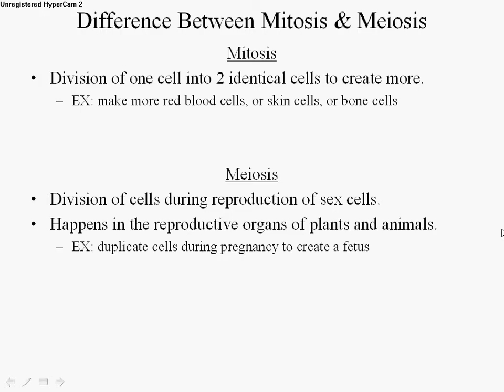Cell Mitosis -- TeachPower.net Lesson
Preview of one of 140+ Powerpoint presentations that I use in my middle school science class that you can also find on my teacher resource website. This presentation covers information on the cells organelles and their function, different cell types, and the phases of mitosis and meiosis. It goes along with current science curriculum for both middle and high schools. For a nominal fee you can get this presentation and 140 other presentations at my teacher resource website Teach Power.net. Stay tuned to teachpower.net as I have much more resources planned to help us teachers around the world accomplish our task. If you don't see a presentation lesson [be it science or not] that suites your needs then please email me and I will be glad to create a custom presentation for any subject for you. **NOTE: THIS VIDEO IS JUST A PREVIEW OF THE FULL POWERPOINT LESSON. THE SPEED AT WHICH IT SHOWS IS FOR TIME PURPOSES ONLY! THE LESSON CAN BE PRESENTED AT YOUR PACE WITH MOUSE CLICKS.